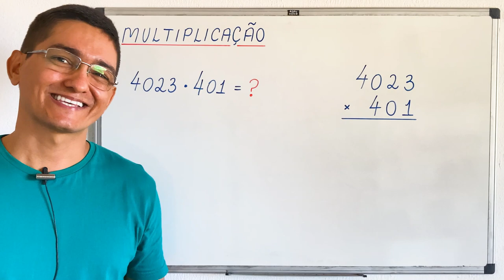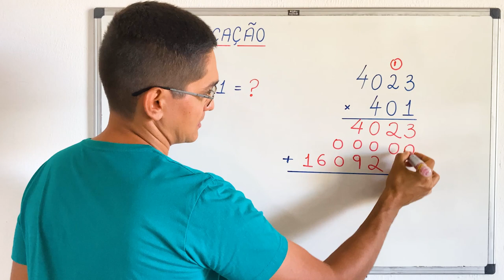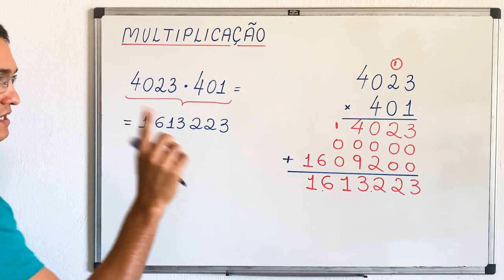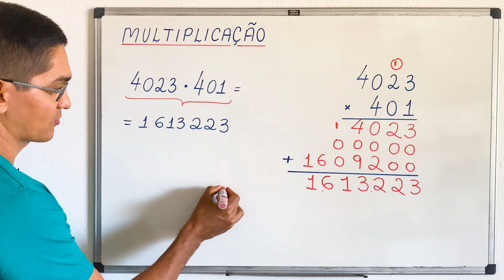MULTIPLICAÇÃO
Olá, amigos do meu canal no YouTube. Eu sou o professor Demóclis Rocha e, neste vídeo, apresentarei a multiplicação de 4023 por 401.

CÂMERAS

MICROFONES